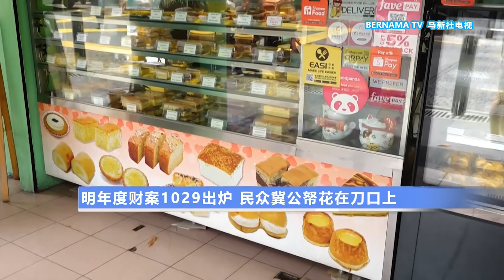20211021 明年度财案1029出炉 民众冀公帑花在刀口上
2022年财政预算案将在10月29号出台，有鉴于我国的疫情已经趋向稳定，因此这份财案预料是为迈入地方性流行病阶段做好准备，政府会如何调动资金，备受关注。大部分民众坦言，对目前的经济复苏进度感觉悲观，希望政府在来临的财案中，把钱花在刀口上，让所有人都能从中受惠。